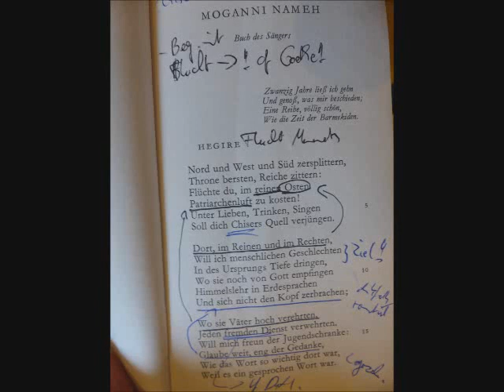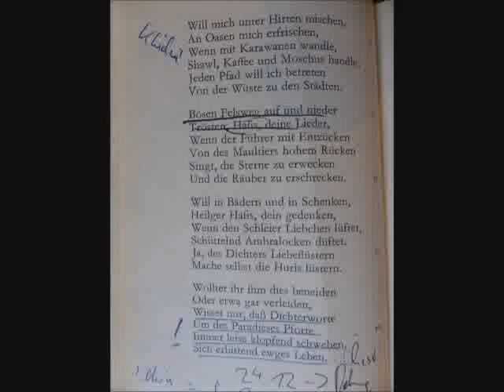Johann Wolfgang Goethe - West-östlicher Divan - I.1 Moganni Nameh - Hegire - Hejira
Als neues Langzeitprojekt möchte ich Goethes Westöstlichen Divan einlesen. Sicher nicht die beste, aber eine der interessantesten Sammlungen Goethes. Besonders der Enthusiasmus, sich mit 70+ nochmal so in ein Thema einzugraben & die jugendliche Leichtigkeit der Liebesgedichte macht durchaus einigen Spaß...